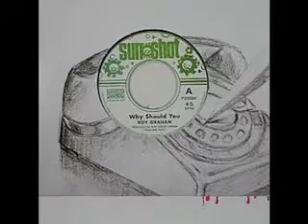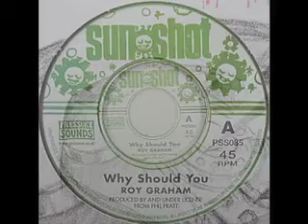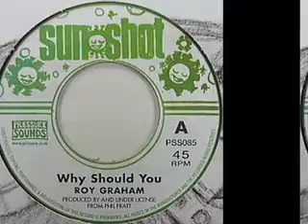The Upsetters-Why Should You Dub